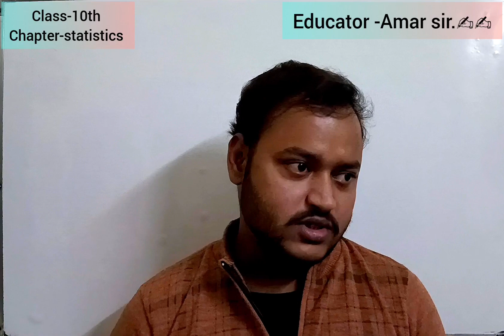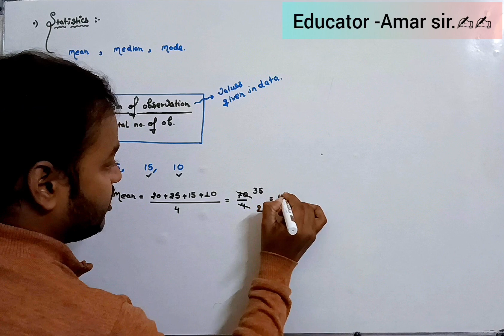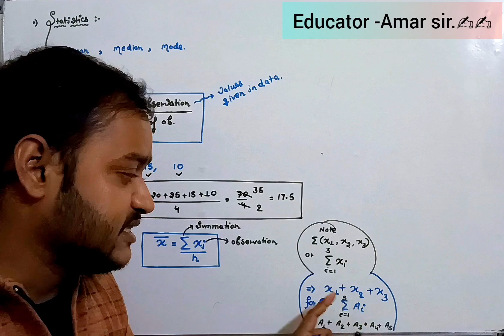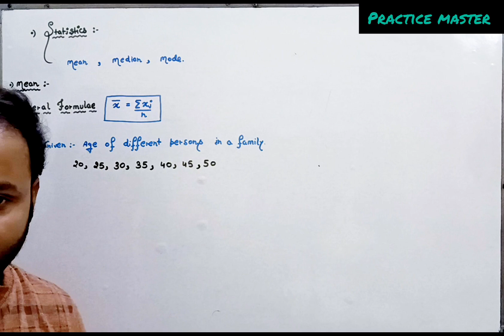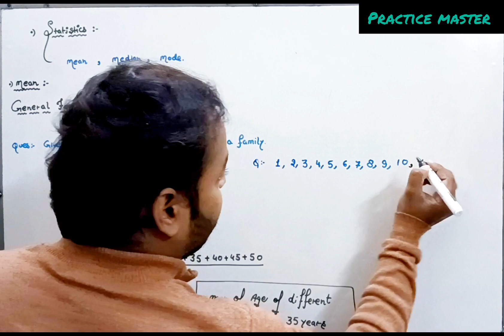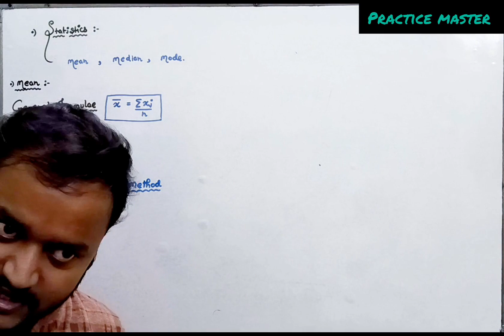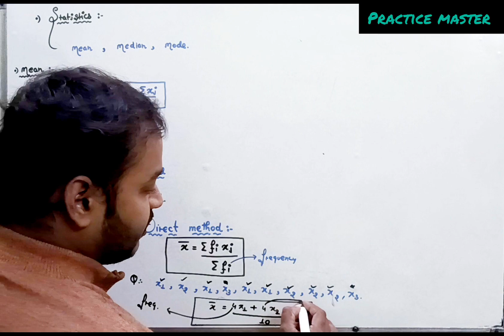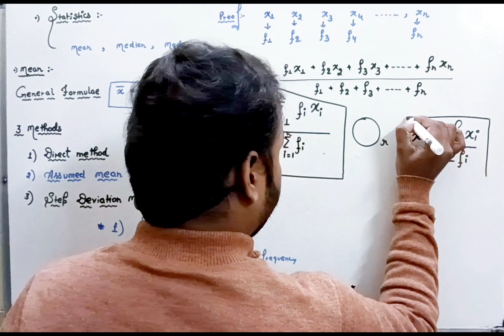STATISTICS (For class 10th).Quick Revision.practice master#Day-1#inspiration.